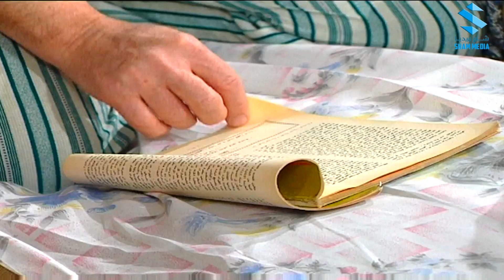أبو كيروز شرط الناموسة نصين بالوس بدو يخافمن بوران شقفة مرا هتي برتي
عيلة 8 نجوم